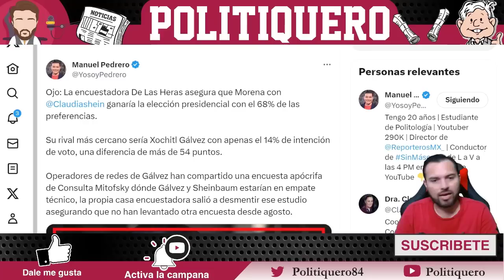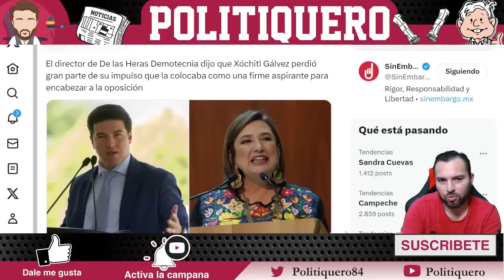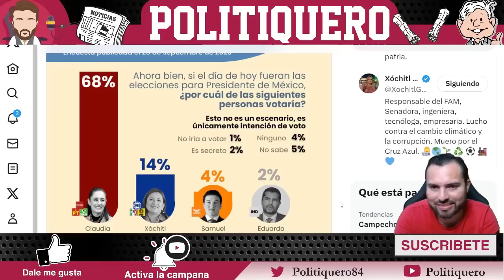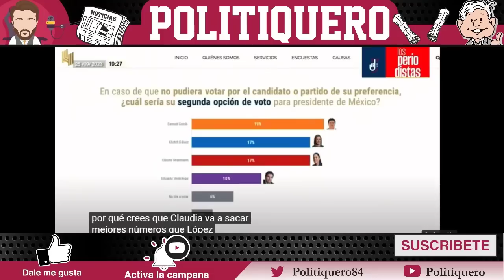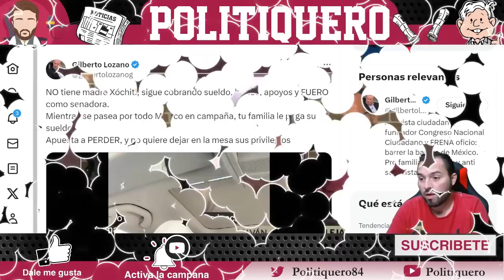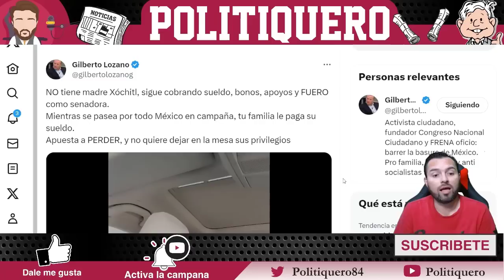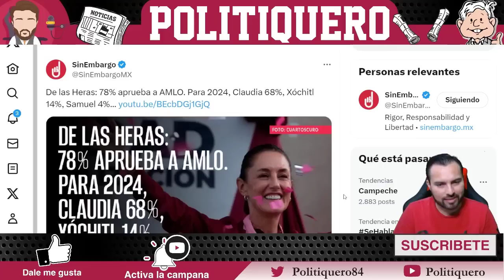¡XOCHITL EN SHOCK! ¡VA DE PICADA! ¡SAMUEL PONE A TEMBLAR AL FRENTE! ¡CLAUDIA ARRASA A LA OPOSICION!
¡XOCHITL EN SHOCK! ¡VA DE PICADA! ¡SAMUEL PONE A TEMBLAR AL FRENTE! ¡CLAUDIA ARRASA A LA OPOSICION! - Politiquero Noticias